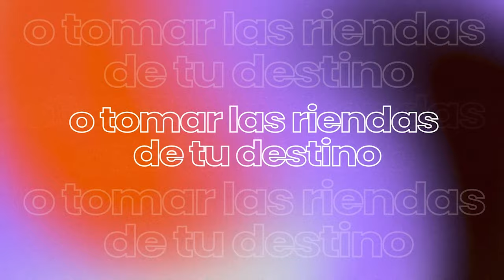RETO DE LA MAGIA 28 DÍAS DE GRATITUD 🙏 - DÍA 23: EL AIRE MÁGICO QUE RESPIRAS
Querido compañero de viaje en este Reto de Gratitud ,🙏✨ En esta travesía hacia la transformación, ¿te has detenido a considerar la importancia de honrar aquello que nos mantiene vivos, día tras día?🤔

Antes de continuar, permíteme preguntarte: ¿cómo te sentiste al entrar en tu lista de deseos, al visualizar cada anhelo manifestándose en tu vida? ¿Fue como un cálido abrazo del universo?🫂🪐

Cada vez que nos sumergimos en la práctica del agradecimiento, estamos otorgando poder a nuestros ✨sueños, magnificando su atracción y acelerando su materialización en nuestro horizonte.🎋

🌟Hoy en nuestro día 23, nos convertiremos en alquimistas de gratitud, donde cada respiración es una celebración, donde el aire que nutre nuestros pulmones 🫁 se convierte en motivo para expresar una profunda gratitud.

🌻PRÁCTICA MÁGICA NÚMERO 23:

1. Cuenta tus Bendiciones y repite los pasos del uno al tres de la Práctica Mágica Número 1:
2. Hoy, cinco veces al día, dedica unos momentos a ser consciente del maravilloso aire que respiras. Respira cinco veces a consciencia, experimenta cómo se mueve al aire dentro de tu cuerpo, y siente el gozo de expulsarlo.
3. Tras haber hecho cinco respiraciones, di las palabras mágicas: Gracias por el aire mágico que respiro. Siente ese agradecimiento por el precioso aire vivificador que respiras con todas tus fuerzas.
4. Hoy, antes de irte a dormir, toma tu Piedra Mágica en la mano y di la palabra mágica, gracias, por lo mejor que te haya sucedido durante el día

¿Qué te parecería si pudieras utilizar una🪄 varita mágica para ayudar a otras personas? En nuestra próxima practica lo averiguaras. 🌝

Hoy te deseo un día muy profundo de agradecimiento por cada respiración que tomes.